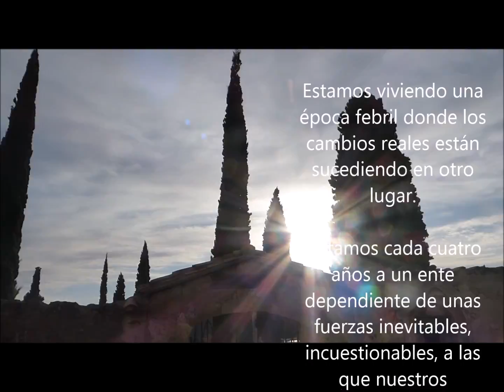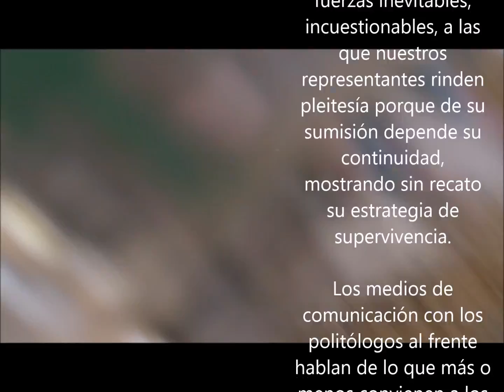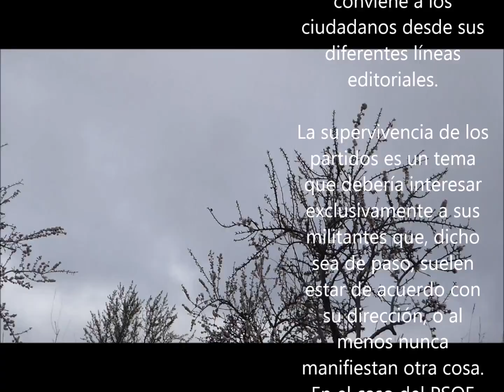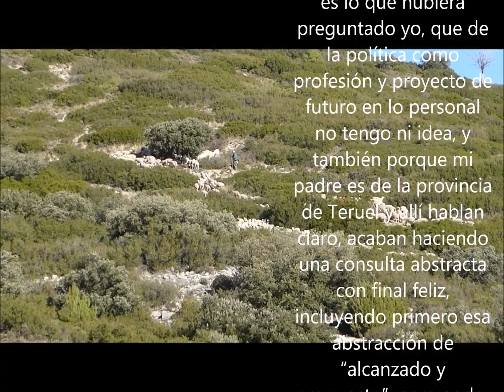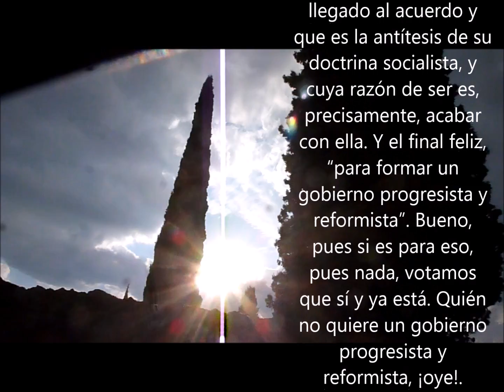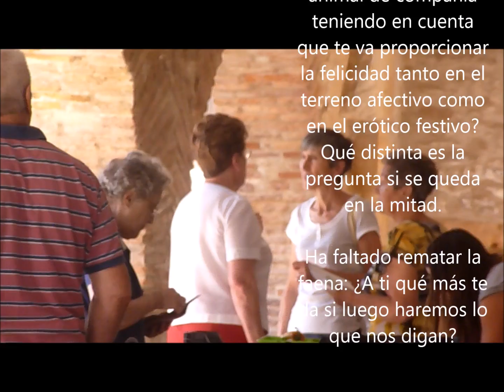Sacan al fascismo del armario 1